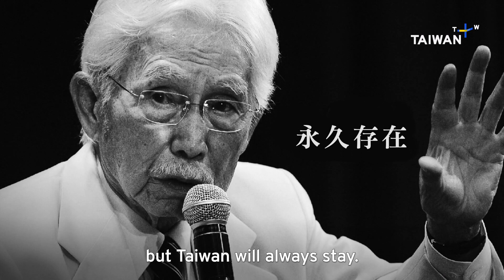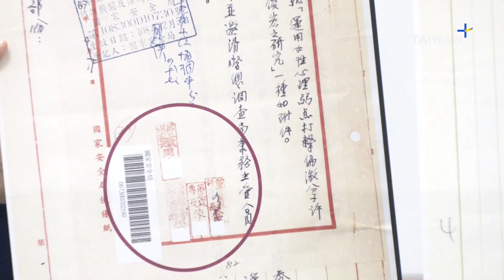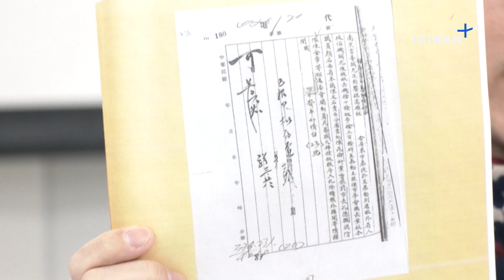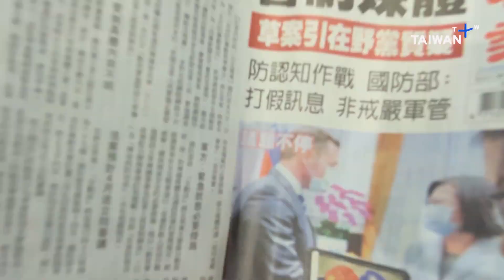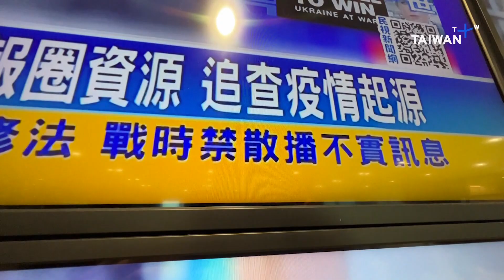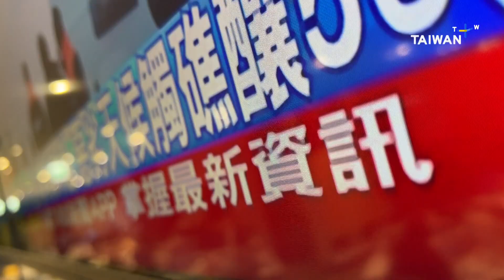Taiwanese Democracy Activist Koo Kwang-ming Dies, News at 23:00, February 27, 2023 | TaiwanPlus New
🎙 Anchor: Staś Butler

In today's show:
- Taiwanese Democracy Activist Koo Kwang-ming Dies
- Declassifying Taiwan's Past
- Military Wants More Control of Media in Wartime
- Gov't Surveys Older People's Expenses